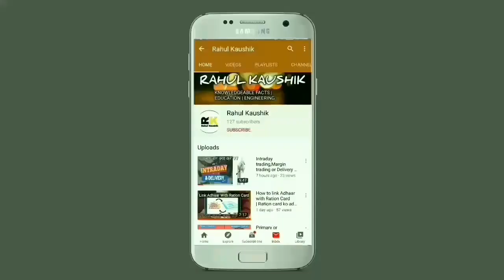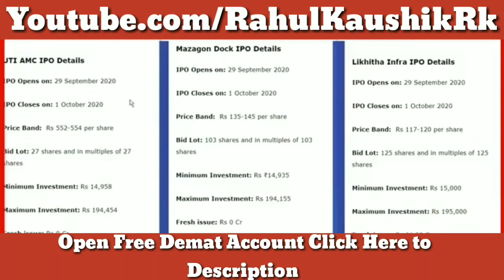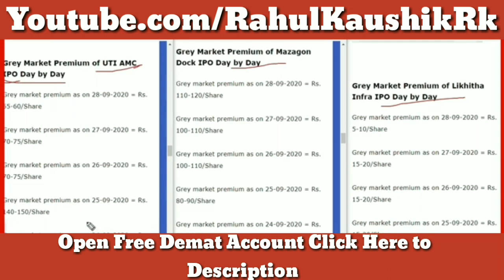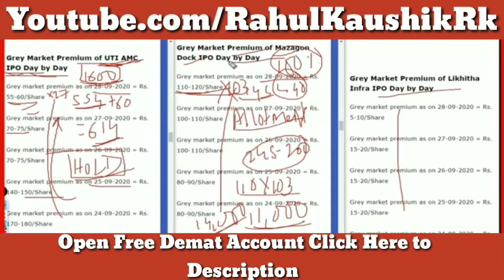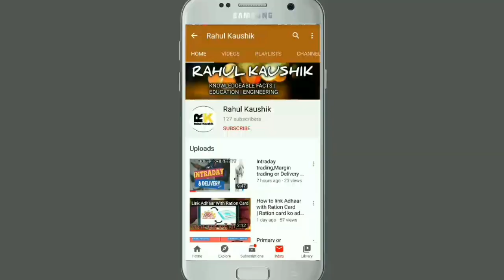Mazagon Dock Ipo Vs Uti Amc Ipo Vs Likhita Ipo | Which One is Better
RAHUL KAUSHIK